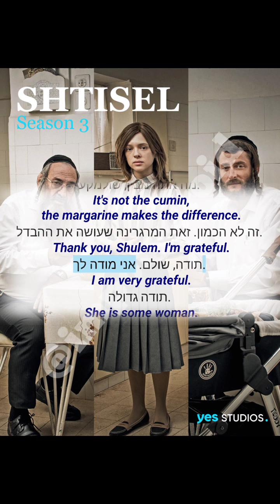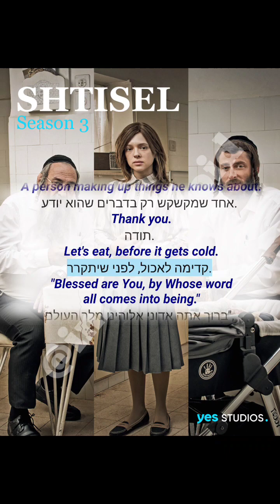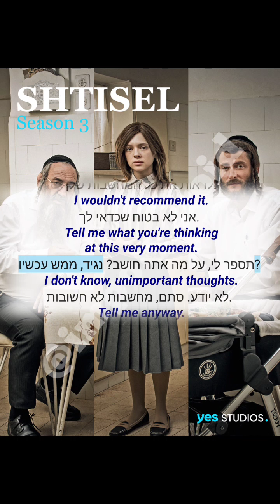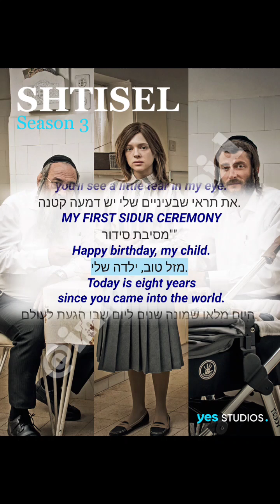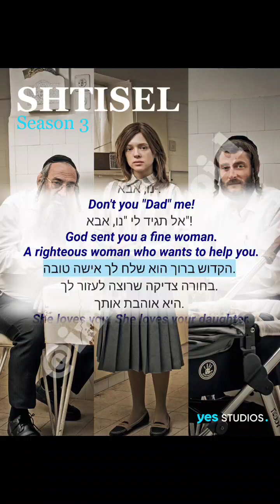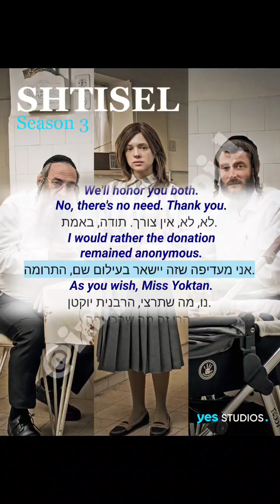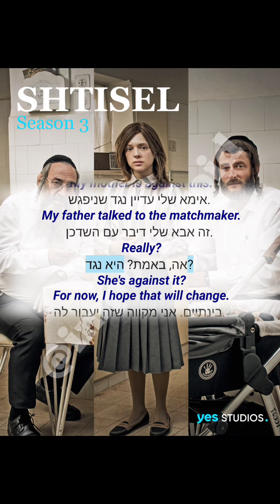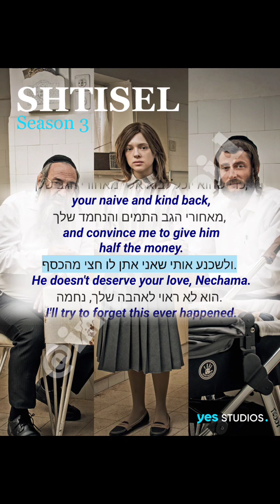Learn Hebrew 🇮🇱 | Teach Yourself Hebrew Listening And Speaking Through Movies Dual Subtitles 8